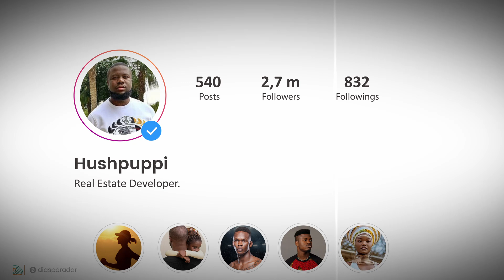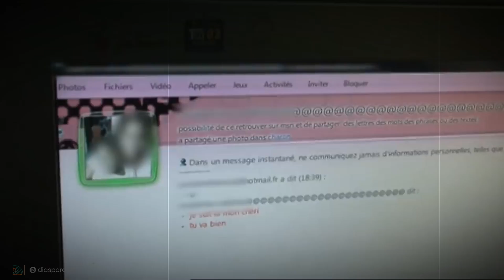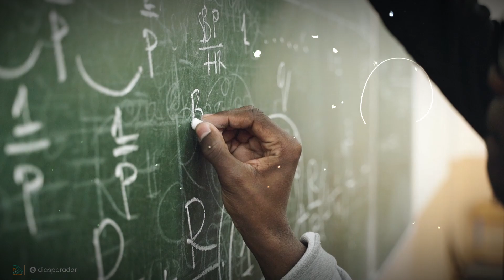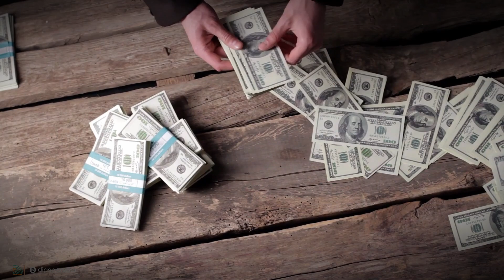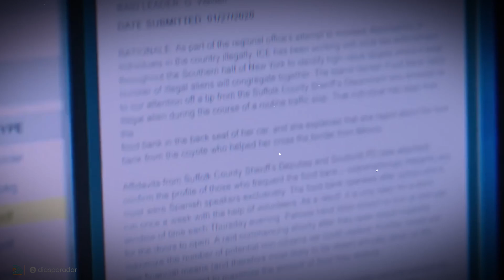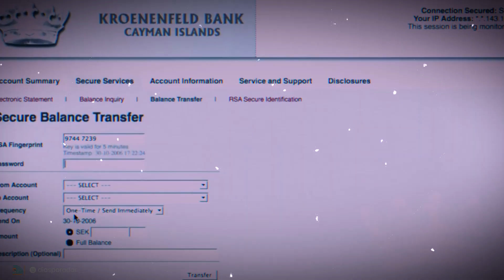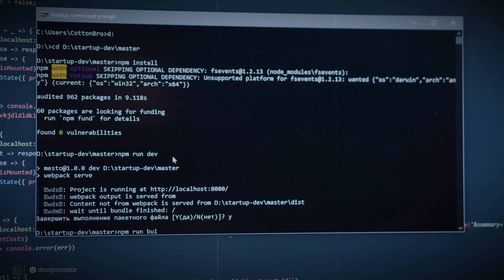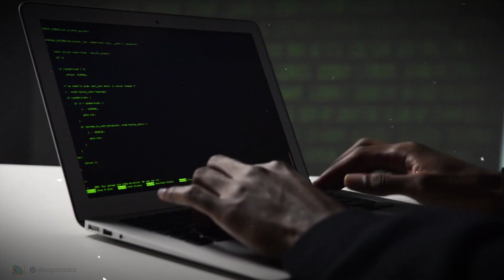Hushpuppi ou Ramon Abbas - Influenceur ou escroc Nigerian (Documentaire)